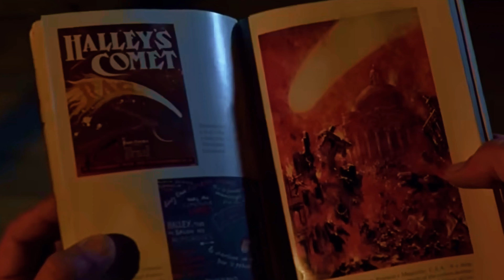Killer Clown's / The Dickie's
The Dickie's/ Killer Clowns